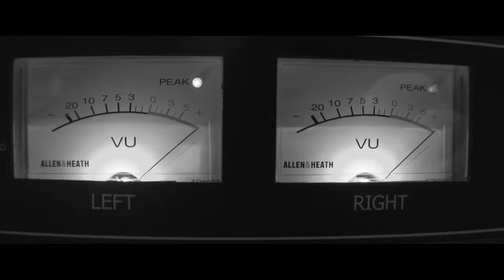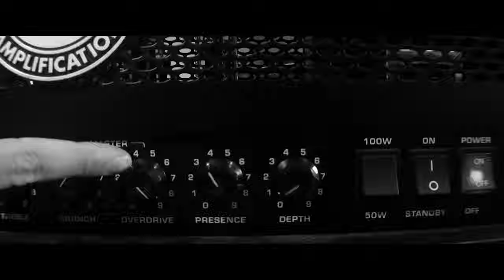The Experimental - WDWW - Promo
It's coming...